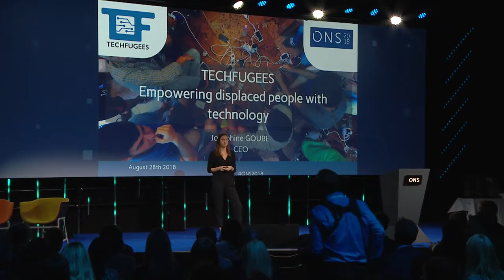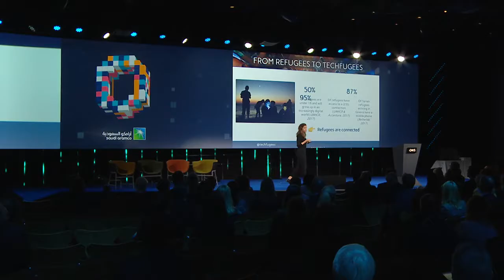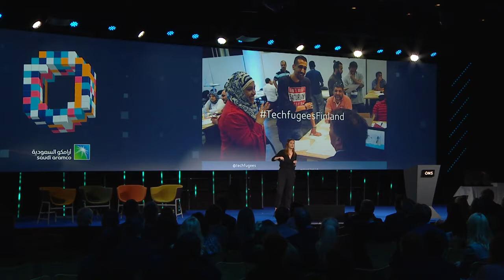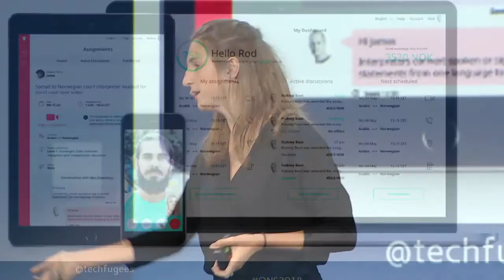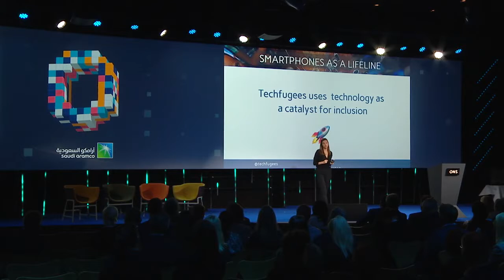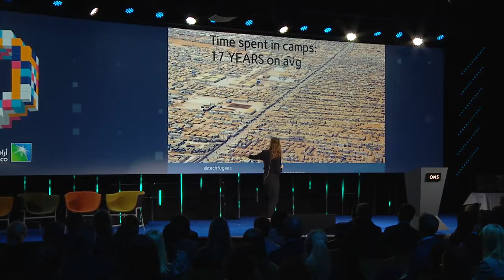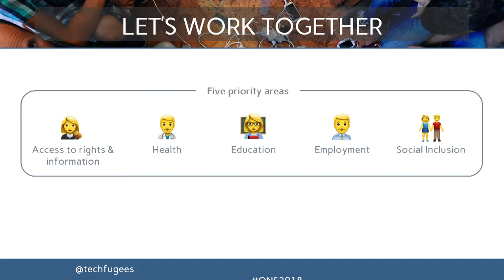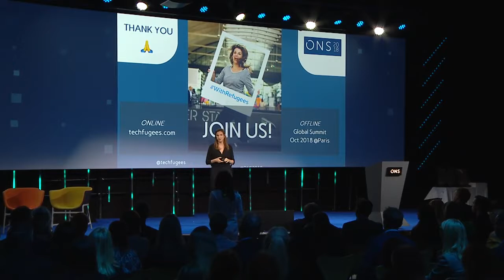Techfugees CEO's talk at the ONS Conference 2018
© ONS/Erik Krafft
August 2018, Stavanger - Norway / Josephine GOUBE, CEO of Techfugees, keynote speech at the ONS Conference 2018: Stimulate to innovate